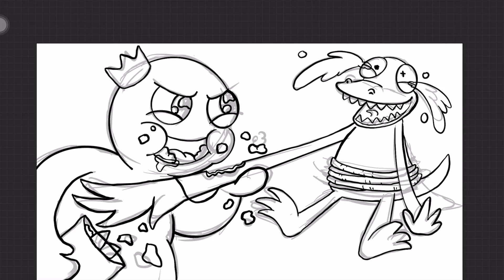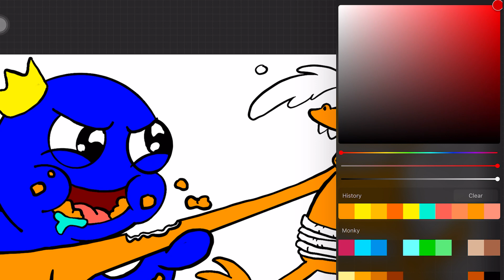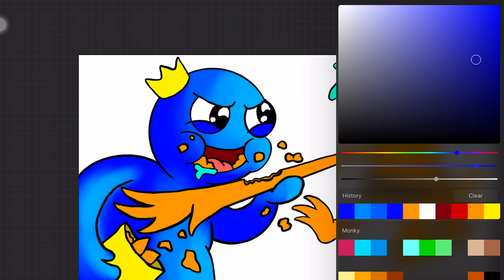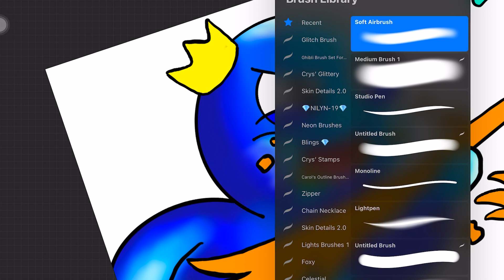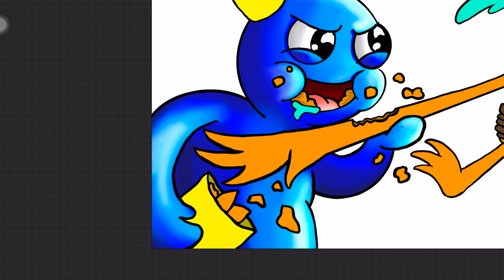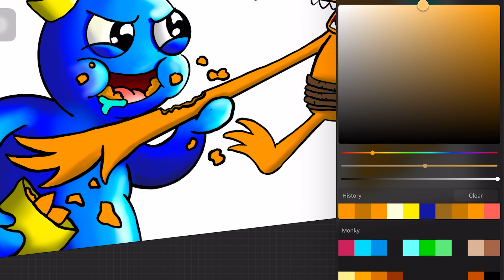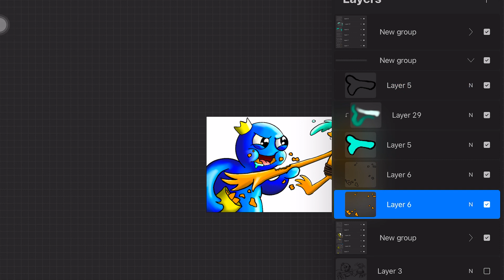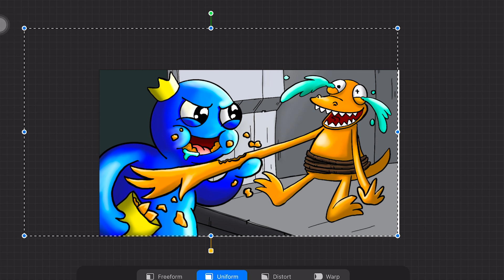How To Draw Rainbow Friends | Coloring Rainbow Friends | Sad And Horror Story In Rainbow Friends #38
How To Draw Rainbow Friends | Coloring Rainbow Friends | Sad And Horror Story In Rainbow Friends